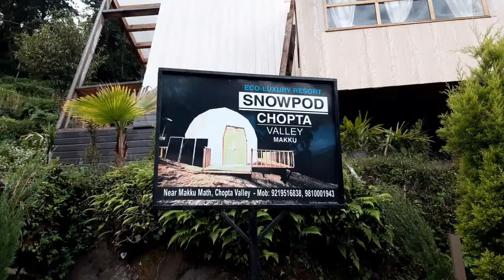A walk at SnowPod Resort at Chopta, Uttarakhand near Tungnath Chandrashilla Trek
We have started this Offbeat Eco Resort Series in which we are walking at  Snow Pod, Chopta, Tungnath , Chandrashila Trek -Uttarakhand. Its Near Makku and about 20 Km before the actual Chopta